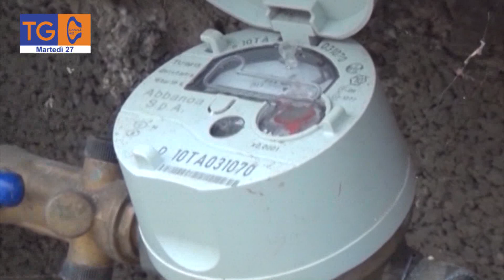Approvato il terzo lotto del progetto complessivo di riqualificazione idrica del comune di Iglesias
Egas ha approvato il terzo lotto del progetto complessivo di riqualificazione idrica del comune di Iglesias che porterà nel territorio complessivamente oltre 2 milioni e 300mila euro per la sostituzione di circa 5 chilometri di condotte.

TG40
martedì
27/12/2022